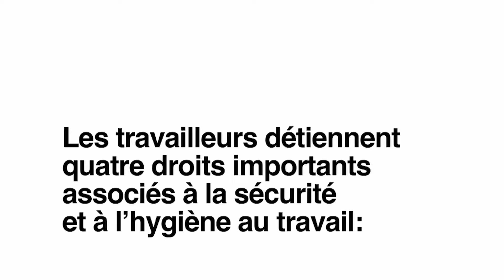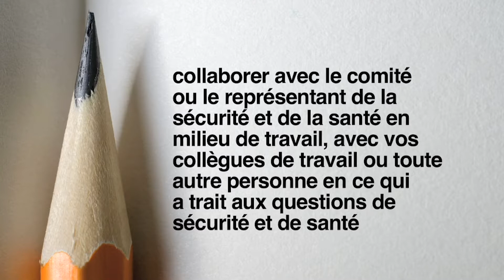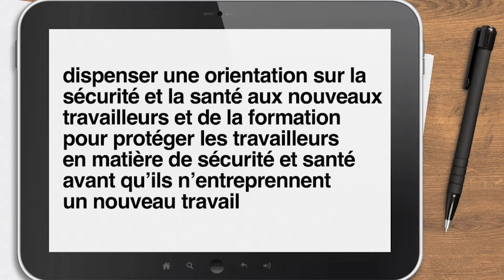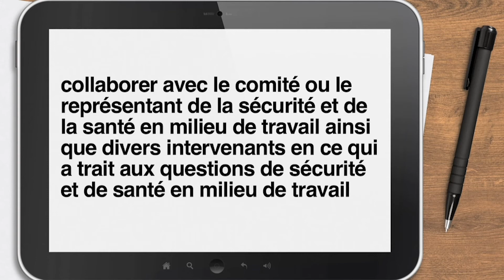Video RightsandResponsibilities YWRCC FR v 1